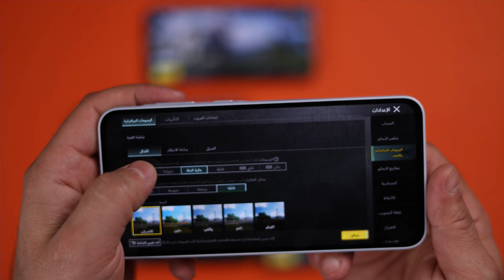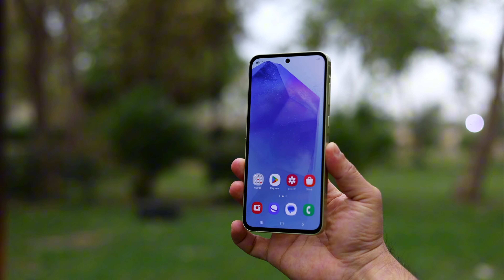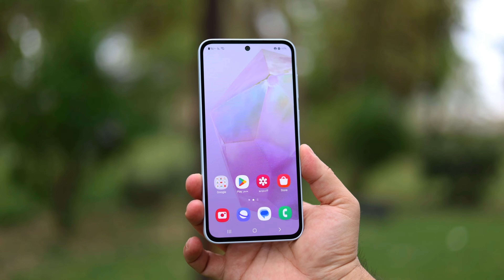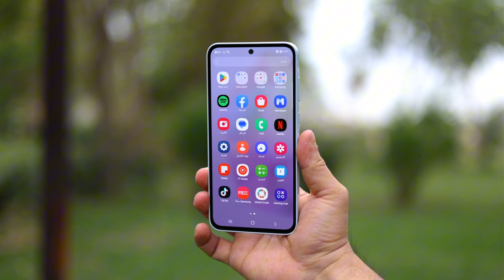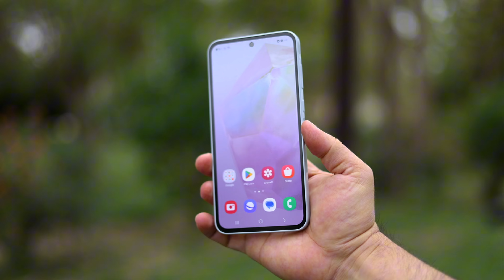جالكسي اي GALAXY A35 بتغيرات قويه